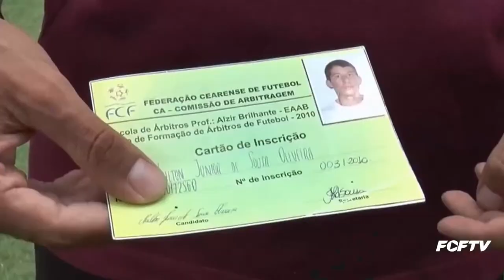CEARENSE SÉRIE B 2023 | 1ª RODADA QUADRAGULAR FINAL | GUARANY X HORIZONTE | 02/04/2023